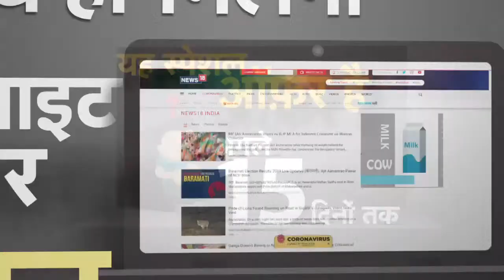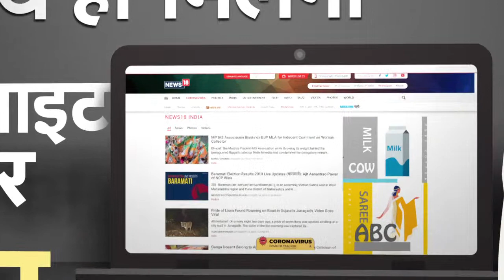Chalti Rahegi Zindagi | Interview Of Actor Sanjeev Jaiswal | اداکار سنجیو جیسوال کا انٹرویو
Chalti Rahegi Zindagi is a special phone-in program with our host Abhay Upadhyay with actor Sanjeev Jaiswal on his schedule during COVID-19 lockdown.